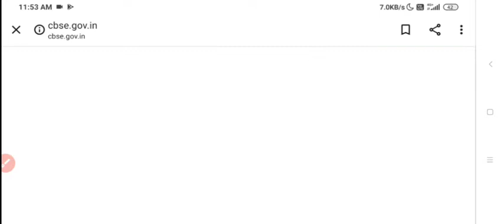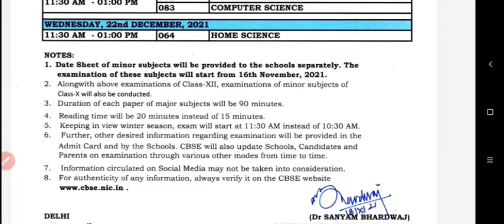CBSE Term 2021Board Exam Official Date Sheet Released| DOWNLOAD NOW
CBSE Term 2021 Official Date Sheet Released DOWNLOAD NOW